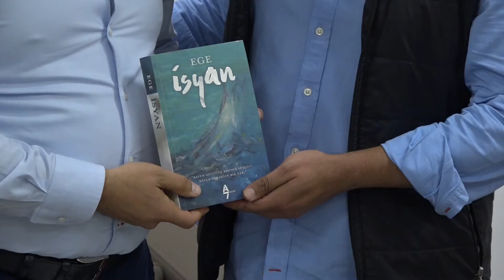Ege, yeni yıl konserinde şarkılarını Bornovalılar için söyleyecek